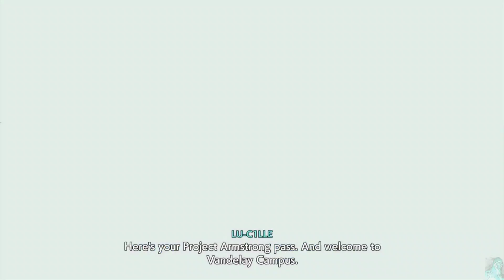Hi-Fi Rush Ep.1 No! DEFECTS!!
Hi-Fi Rush gameplay